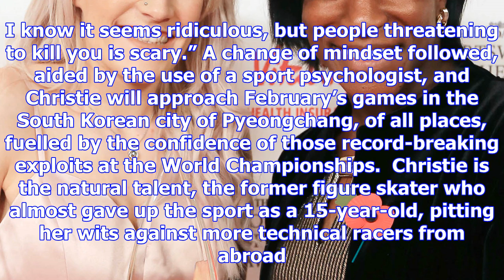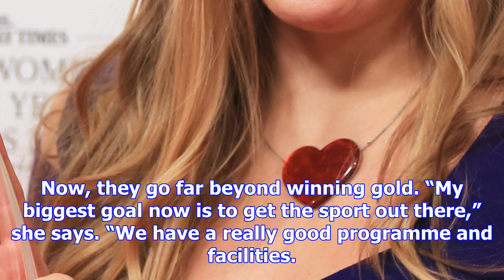Exclusive: elise christie - 'people threatening to kill you is scary'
Elise Christie is one of Great Britain's best hopes of a gold medal at next year's Winter Olympics C...